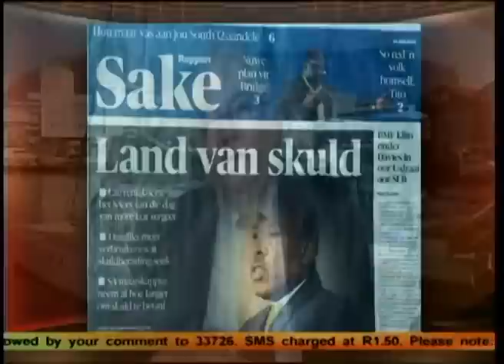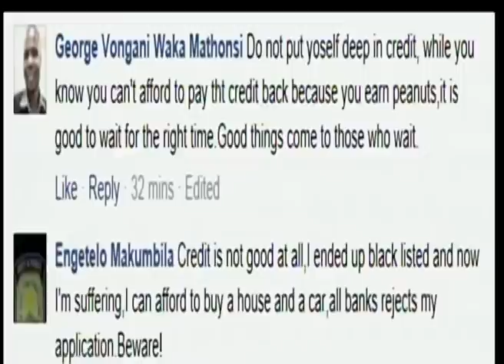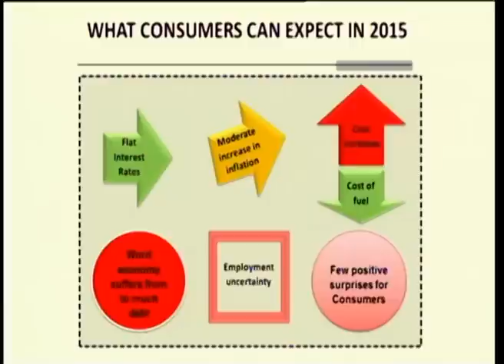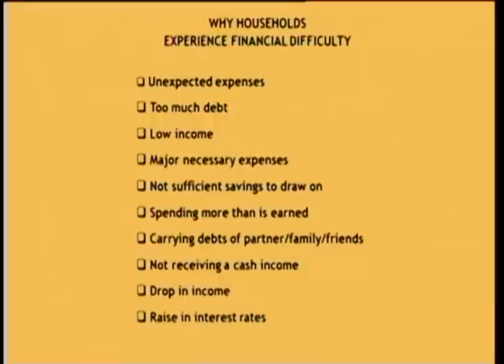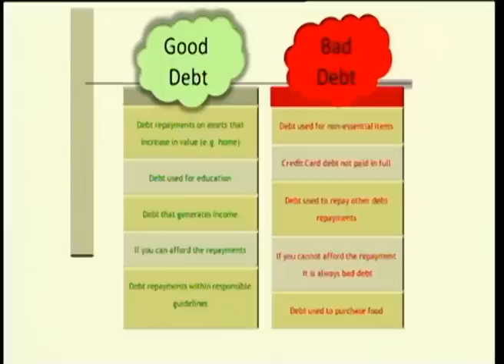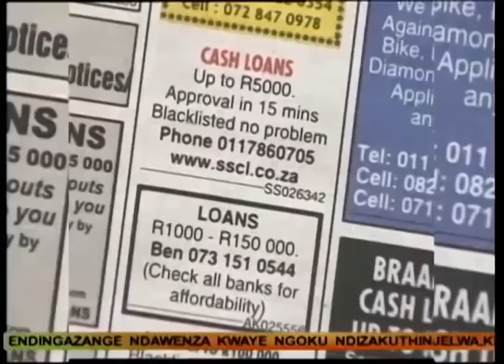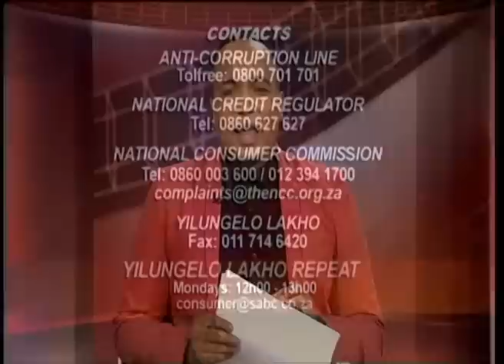Yilungelo Lakho: Indebtedness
Easy access to finance and credit has not only led to an unprecedented growth in the buying power and accumulation of assets by consumers, but also promises to deliver the majority from the historic reality of deprivation and poverty. While this is good for the country’s future, experts say it might be the economy’s weak point, as this class of elite people are increasingly slipping deep into the clutches of debt. This worrying trend of black middle class over-indebtedness is revealed in a study by the University of Cape Town.

Watch Yilungelo Lakho every Friday at 13:30 on SABC 1. Catch the programme again on Mondays at 09:30 on SABC 1.

Yilungelo Lakho an interactive live show, aims at informing and educating consumers on their rights. Every Friday we focus on a particular topic for the entire hour - kicking off with an insert which serves as a background/scene setter, after which our studio guests/experts or commentators analyse the issue. Telephone lines are open during the whole show for viewers to participate.